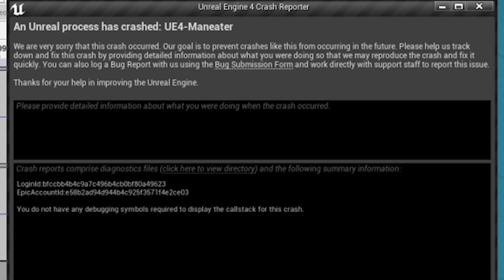A SHARK Vs SHARK WORLD!!! - Maneater Gameplay | Part 3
Jaws Unleashed has now been revived in the new Maneater! Theres only one thing left to do once we've eaten all of the crocodiles, sharks!

Starting as a small shark pup you are tasked with surviving the harsh world while eating your way up the ecosystem. To do this you will explore a large and varied open world encountering diverse enemies - both human and wildlife. Find the right resources and you can grow and evolve far beyond what nature intended, allowing the player to become a massive shark, an apex predator of legends. Eat. Explore. Evolve.